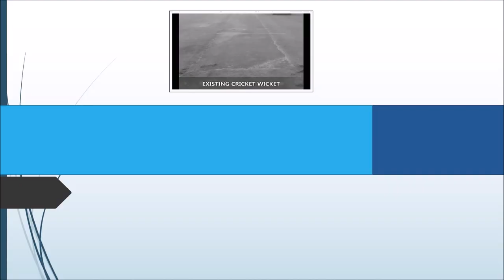North Lincolnshire Cricket Wicket Surfaces Installation Specialists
North Lincolnshire Cricket Wicket Surfaces Installation Specialists is presented in this video. Artificial grass can be used in an important array of different sports activities establishments. A well-known option is ideal for synthetic cricket wickets. Natural turf wickets require a lot routine maintenance, which is why synthetic grass cricket wickets are popular. Due to the carpeting staying totally porous, this permits for liquid to move through the surfacing and therefore this cannot overflow. To put in the flooring we need to put down the sub-base to ensure that the structure to the establishment is totally smooth. Once the sub-base will be built in, the flooring will then be installed. To give the facility an all-natural appearance the best shade is green.

If you are interested in cricket, we would recommend having a look at this page. Here you can find out all the latest cricket news.

There is also a large range of diverse surfacing types to successfully obtain the carpeting. For a cricket wicket, something with a small pile level would be excellent since the ball has to be capable to proceed easily over the establishment making sure any bounces aren’t interrupted. Therefore we think the installation of a 2G system will be best for this. It's always best to perform cleansing in your surface. It really is encouraged to frequently clean to keep your surfacing in the very best condition. Maintenance techniques could be designed to make sure that your surface is completely safe to use throughout the year. For more information on pitch maintenance, we recommend this

If you are interested in the installation of synthetic cricket wickets, we recommend having a look at this video

What this video is about:
Cricket wicket
Surface installation
Cricket wicket install
Surface specialists
Cricket surfaces
Cricket surfacing install
Cricket wicket specialists
Surfacing installation specialists
Artificial cricket wicket
Synthetic surfacing

We are more than happy you have seen our online video. Queries may be placed inside the section directly below where we'll respond as soon as we are able to. For those who have other responses, we'd additionally appreciate it if you discussed all of them with our team to make sure that we are able to improve. If you could like our YouTube video as well as share the clip across your own social media accounts, we'd be extremely pleased. If you would like messages on our most recent clips, don’t forget to sign up to our channel

If you are interested in watching more videos like this, we would recommend having a look at this playlist Here you can see more cricket wicket installations.